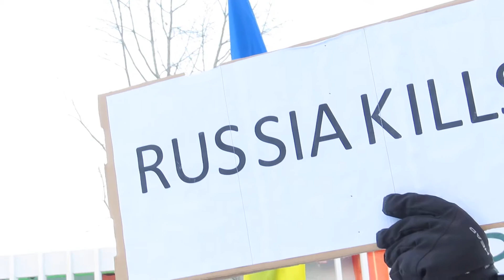Fredericton Liberal MP Jenica Atwin denounce Russian invasion of Ukraine!!!!!